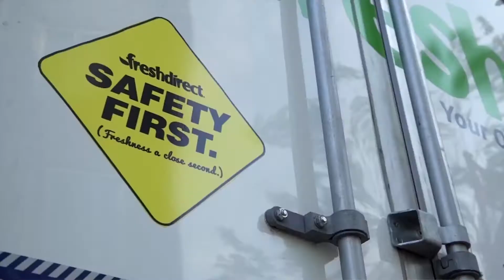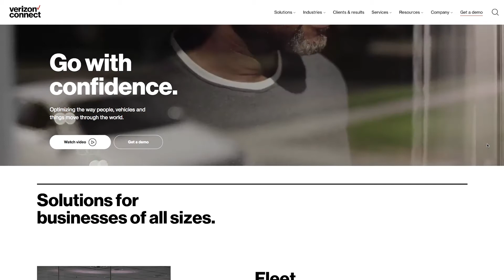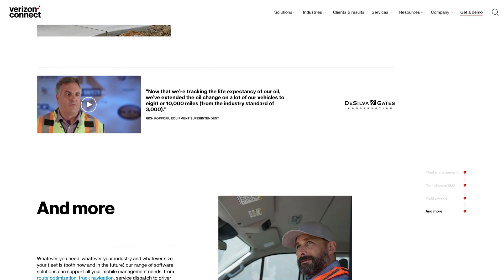Verizon Connect: Mobile Workforce Solutions for Commercial Fleets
@VerizonConnect has combined three leading telematics providers on a single platform.

Jay Jaffin, chief marketing officer, explains VerizonConnect's wide range of scalable mobile workforce solutions for commercialfleets.

🤝 Follow and connect with Automotive Fleet on social media!

🎧 Prefer to listen?